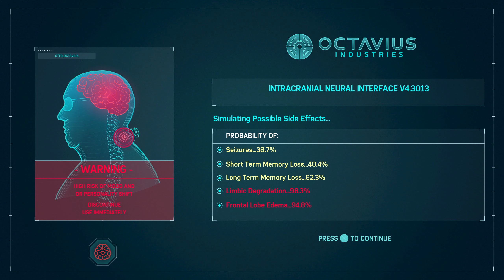Marvel's Spider-Man Remastered (PC), Episode 18: "Into The Fire"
This is one game, that for whatever reason, I was never able to get a chance to play. When the announcement of a remastered edition for PC was made, I knew this playthrough had to happen! I'm so happy to have you all along for the ride. I present to you, Marvel's Spider-Man Remastered for the PC!

Key Features

PC Features